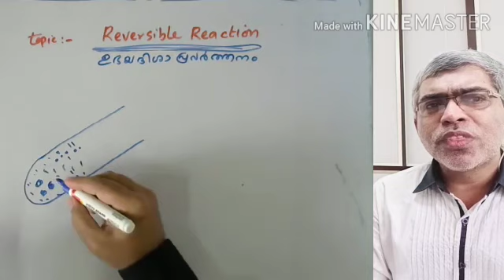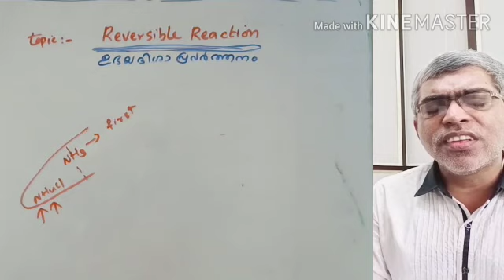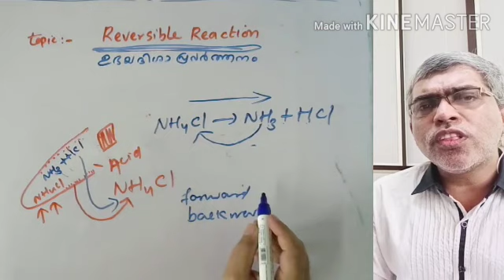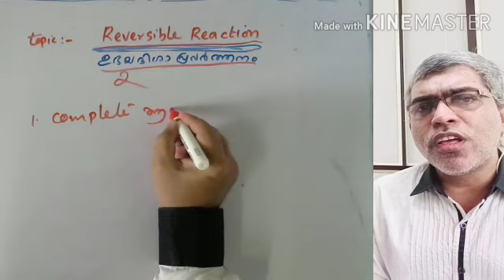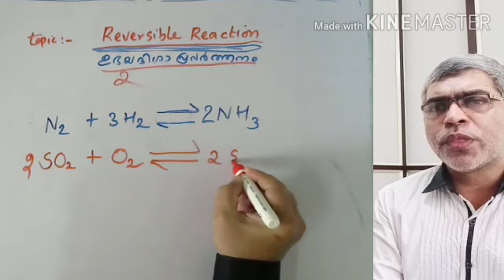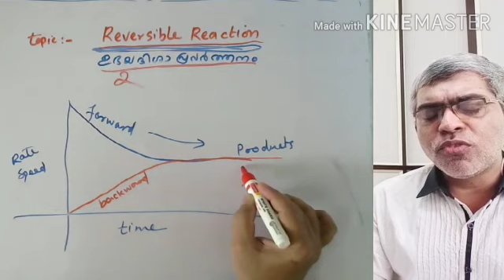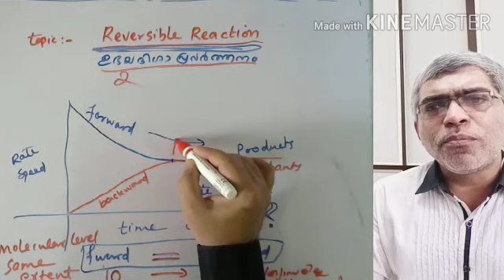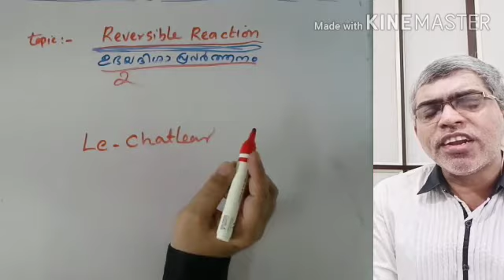Reversible Reaction part 1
കേരള സിലബസിൽ തയ്യാറാക്കിയിരിക്കുന്ന പാഠഭാഗം ...
അധ്യാപകൻ അടുത്തിരുന്ന് കുട്ടിക്ക് വ്യക്തിപരമായി പറഞ്ഞു കൊടുക്കുന്ന രീതിയിലാണ് ക്ലാസ്സുകൾ .. ഈ മേഖലയിൽ കഴിഞ്ഞ 25 വർഷമായി പ്രവർത്തിക്കുന്ന വ്യക്തിയാണ് അധ്യാപകൻ .
ലളിതമായും ആഴത്തിലും സരസമായി ആവിഷ്കരിച്ചിരിക്കുന്നു ... English terms ഉപയോഗിച്ച് മലയാളത്തിൽ explain ചെയ്തിരിക്കുന്നതിനാൽ കുട്ടികൾക്ക് കൂടുതൽ പ്രയോജനകരം .